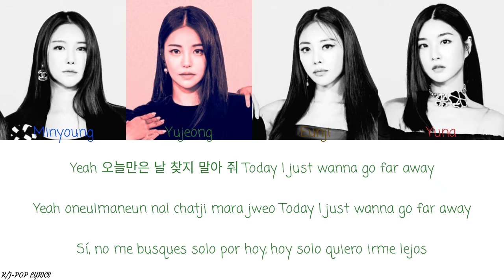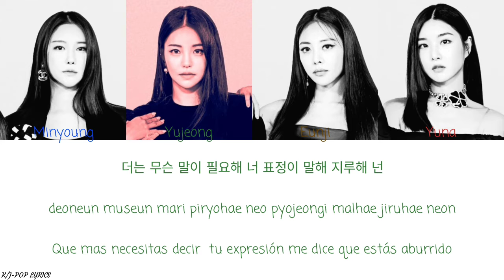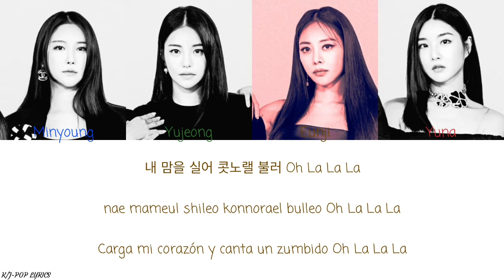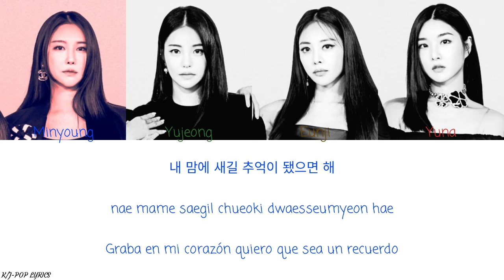Brave Girls (브레이브걸스) – Whistle – (Color Coded Lyrics) – (Han/Rom/Esp)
Álbum: ⟨Queendom2⟩ FINAL

Tracklist:
01. Waka Boom (My Way)
02. AURA
03. THE GIRLS (Can't turn me down)
04. Red Sun!
05. POSE
06. Whistle